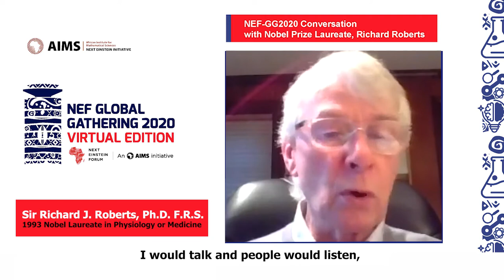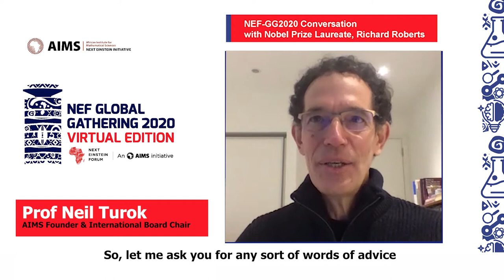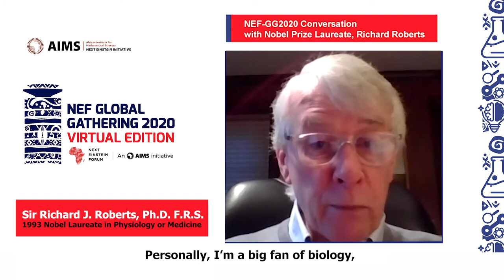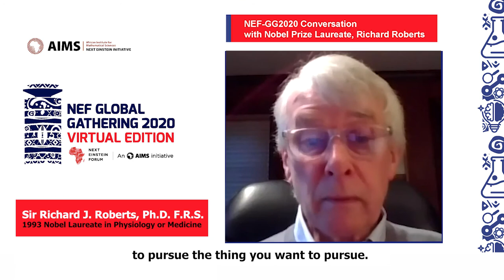NEF2020 conversation with Nobel Laureate Richard J Roberts and AIMS Founder Neil Turok.